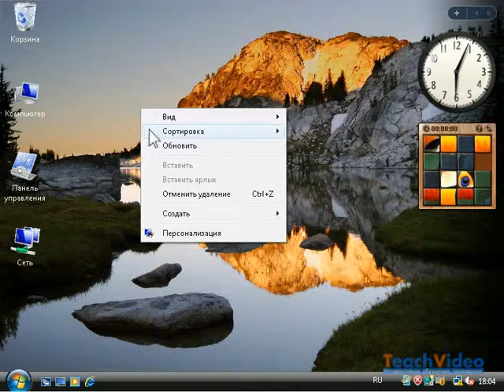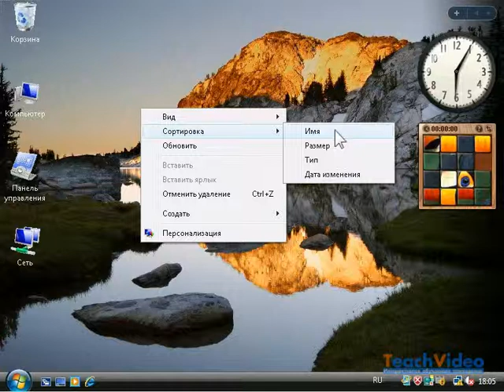Центр начальной настройки. Windows Vista (24/49)